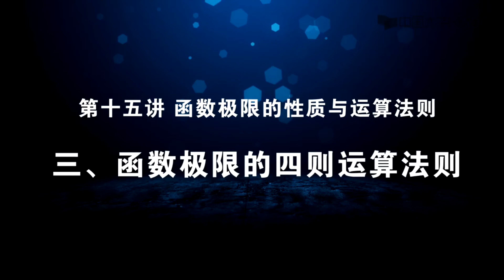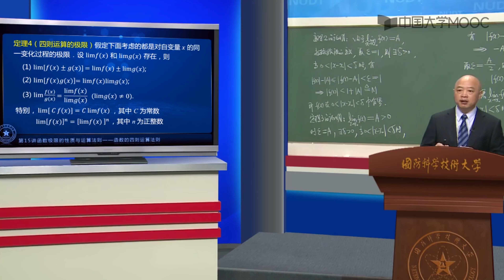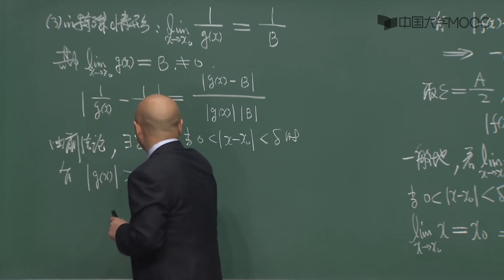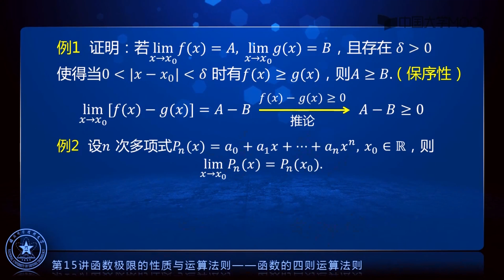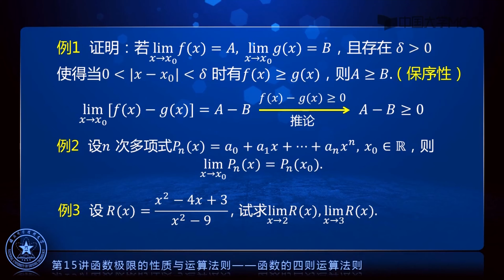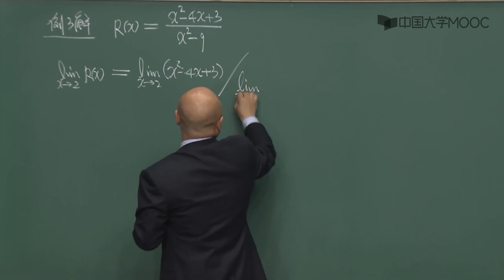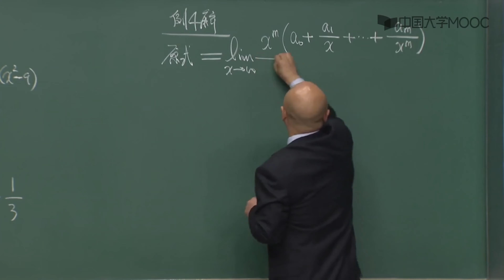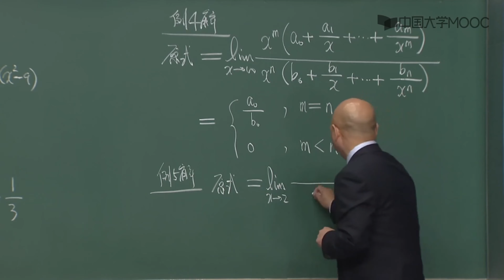5 3 3 函数极限的性质与运算法则 函数极限的四则运算法则